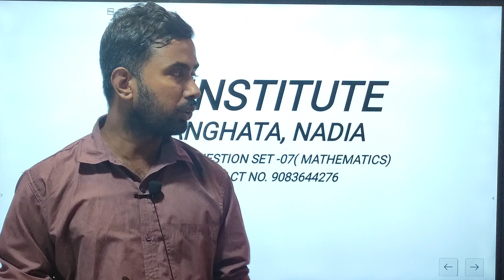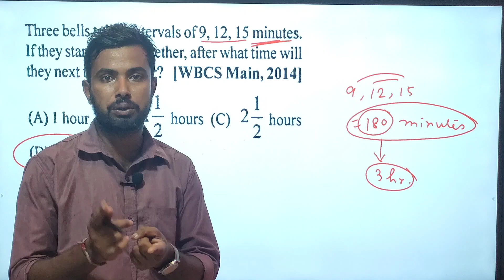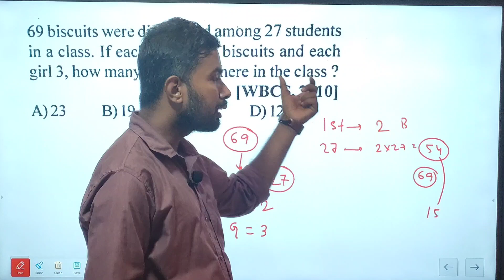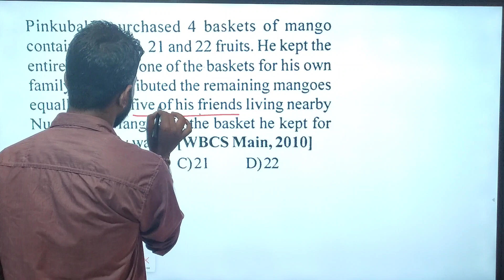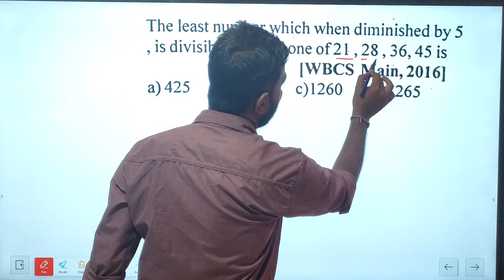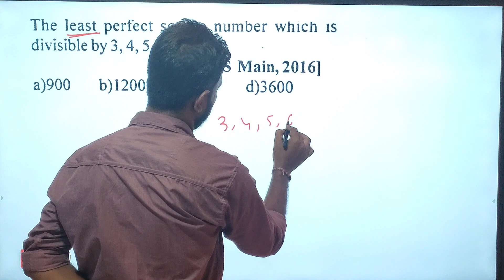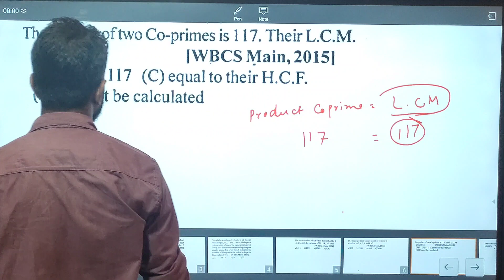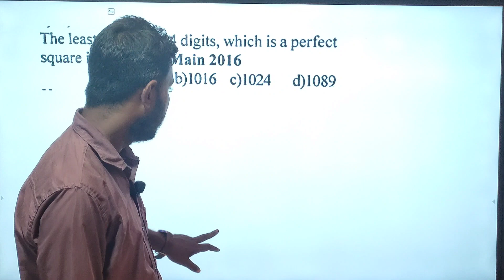WBCS Prelims 2023 ll Math Class by Amit Ghosh ll